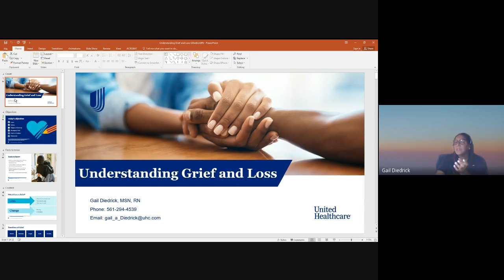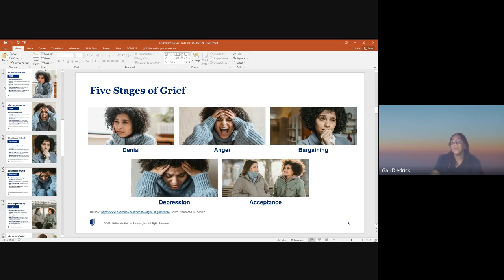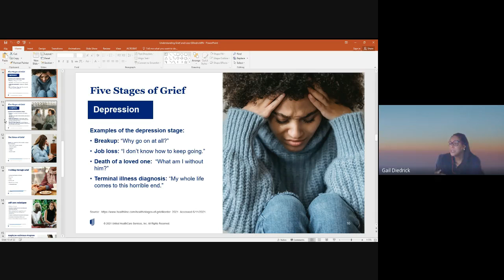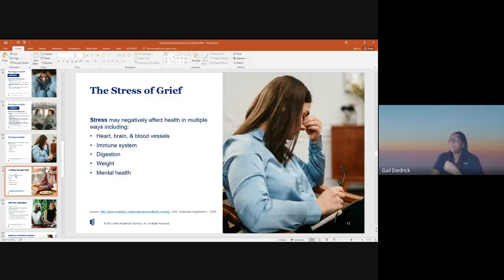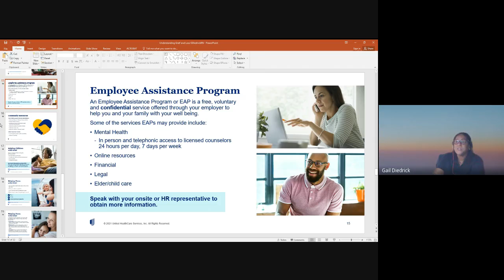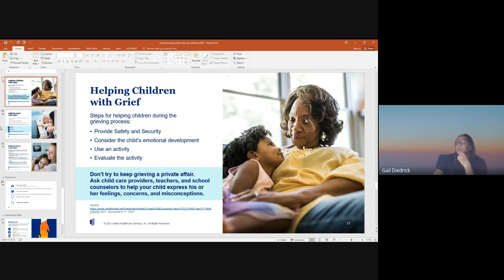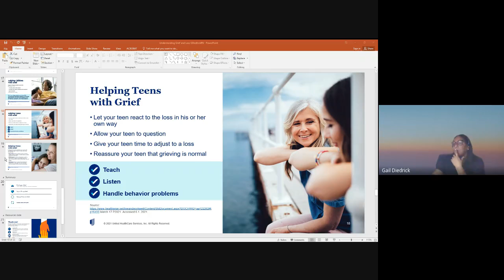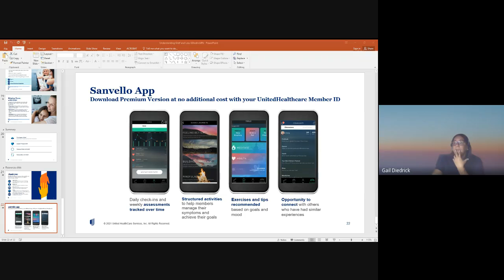Understanding Grief and Loss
Speaker: Gail Diedrick, UHC